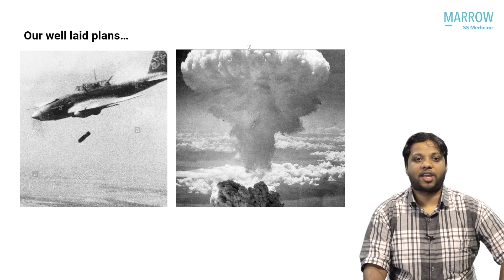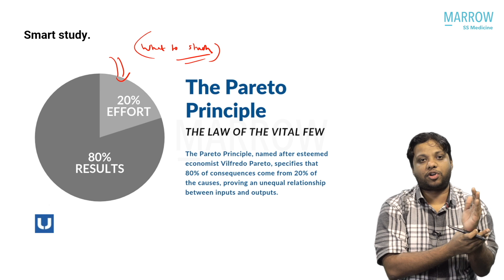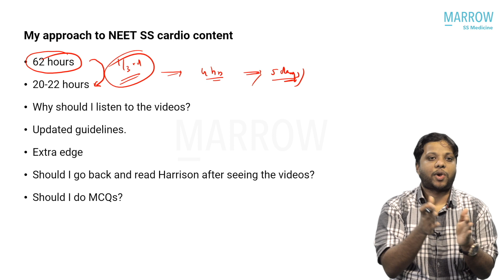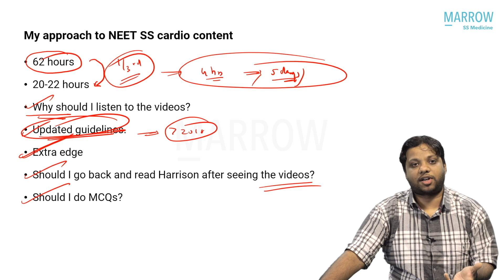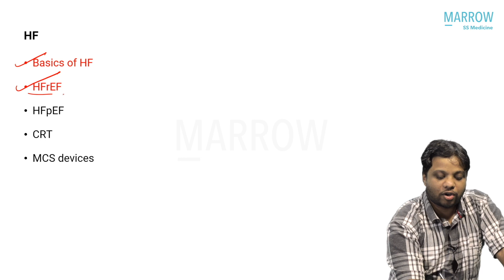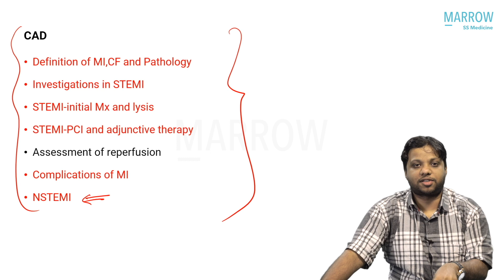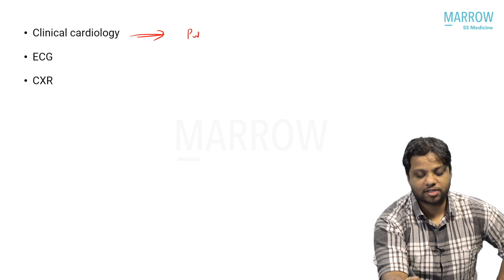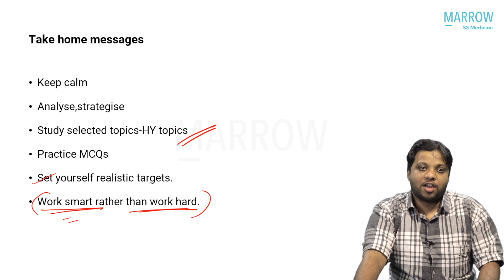How to approach Cardiology for NEET SS | Dr. Nishant Sagar | Marrow Super Speciality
Here are the important topic-wise study plans to approach Cardiology for the new pattern NEET SS Medical Group exam by Dr Nishant Sagar, Marrow SS faculty.

Check out Marrow SS:
NEET SS Medicine preparation course by Marrow, with a team of selected super-speciality faculties.